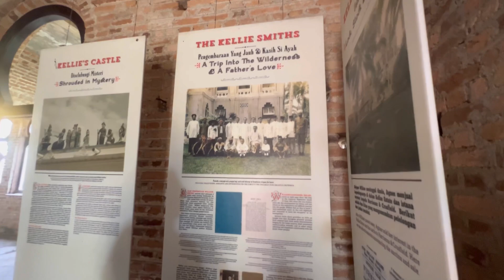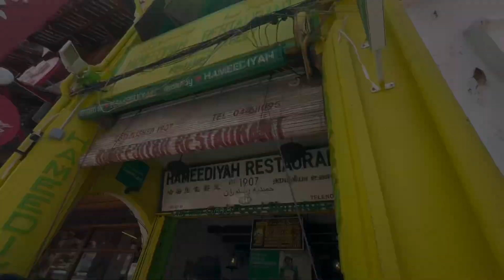Aku Bercuti Dengan Family Ke Penang | Batu Ferringhi | Singgah Kellie’s Castle